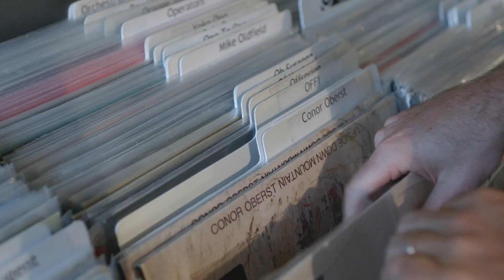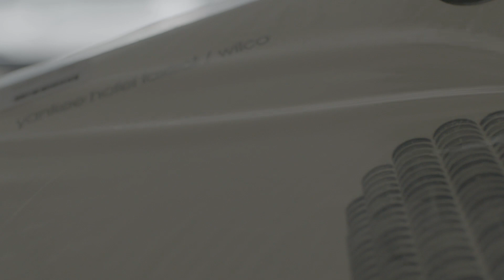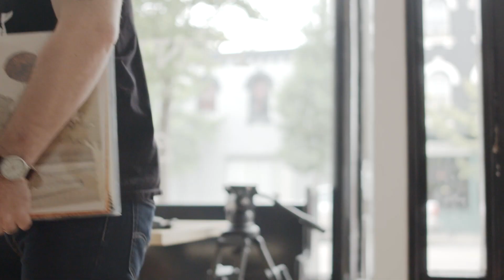Max Kerman of Arkells Ranks Modern Americana Albums | JUNO TV's According To with Sam Sutherland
JUNO TV host Sam Sutherland discusses the best Modern Americana albums with Arkells’ frontman Max Kerman.